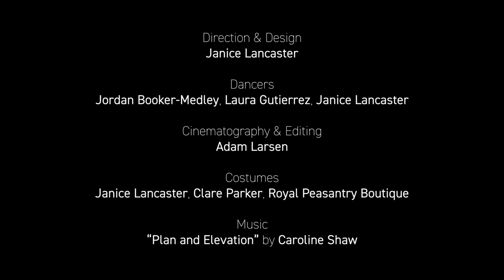The Last Plant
Inspired by "Cross Pollination" exhibit themes and Reynolda’s historic Gardens, Reynolda partnered with Wake Forest University dance professor Janice Lancaster to imagine an interdisciplinary dance performance. The remote experience makes connections between the biodiversity of plants in the historic greenhouse (ca. 1913) and our responsibility to their homes in the wild. A human-plant collaborative endeavor, dancers open their senses to patterns of plant intelligence, variegations, and communication. Ultimately, the film illustrates a creative collaboration that partners hope will foster future site-based learning opportunities and performances at Reynolda. Funded by Art Bridges.

Exhibition Description:
"Cross Pollination: Heade, Cole, Church, and Our Contemporary Moment" takes flight from the influential series of paintings "The Gems of Brazil" (1863-64) by Martin Johnson Heade but expands outward to explore pollination in nature and ecology, cultural and artistic influence and exchange, and the interconnection between art and science. The exhibit was created by The Olana Partnership at Olana State Historic Site, Thomas Cole National Historical Site, and Crystal Bridges Museum of American Art, Bentonville, Arkansas. Its tour is organized by Crystal Bridges. Support for this exhibition and its national tours is provided by Art Bridges.

Direction and design: Janice Lancaster
Dancers: Jordan Booker-Medley, Laura Gutierrez, Janice Lancaster
Cinematography & Editing: Adam Larsen
Costumes: Janice Lancaster, Clare Parker, Royal Peasantry Boutique

This project was made possible by funding from Art Bridges.
Special thanks to Reynolda Gardens, Reynolda House Museum of American Art, and Janice Lancaster from Wake Forest University’s Dance program for their spirited collaboration.

About Reynolda
Reynolda, in Winston-Salem, N.C., is a rare gem among the nation’s cultural institutions and historic landscapes. The Reynolda experience includes a renowned collection of American art in America's largest bungalow; lush formal gardens; and calming, nature-filled walking trails encompassing more than 130 acres on the 1917 estate of Katharine and R.J. Reynolds. Reynolda, located at 2250 Reynolda Road, is part of Wake Forest University.